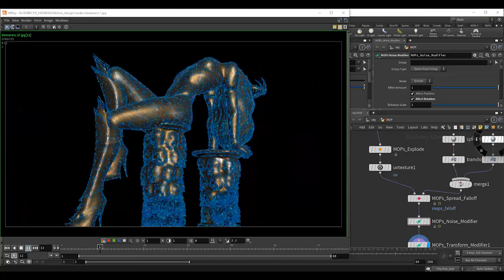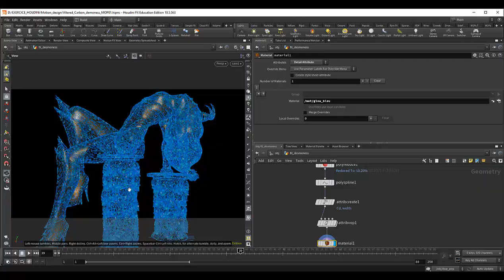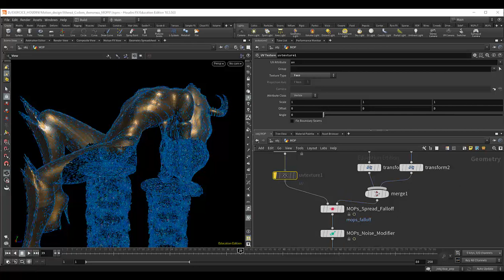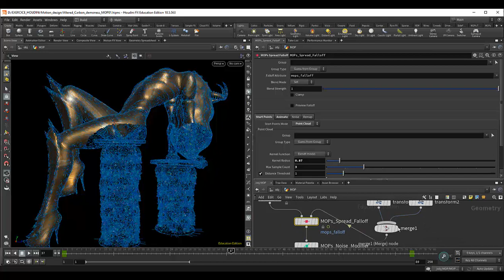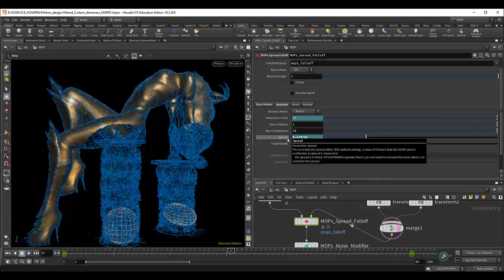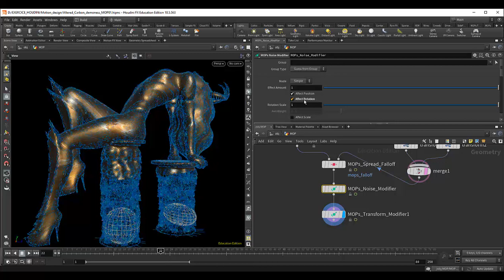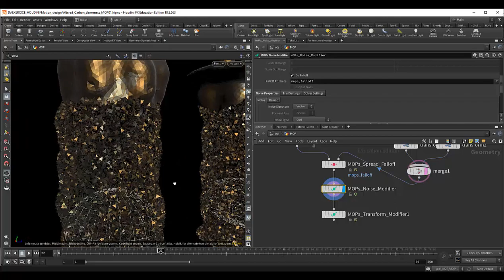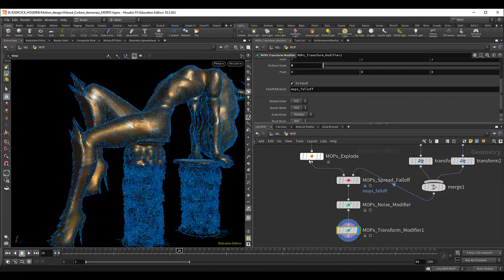Tuto du jeudi : motion design avec MOPs (Houdini)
Dans le nouveau tuto du jeudi, travaillons sur le module MOPs (motion operators) que l'on peut rajouter à l'installation de base de Houdini, on le rajoute comme plugin, on a un ensemble de nodes pour réaliser du motion design (formes, lettres, etc) ces nodes MOP permettent de gagner du temps et d'éviter la programmation par le langage VEX par exemple. Regardons la mise en place de ce visuel de motion design !